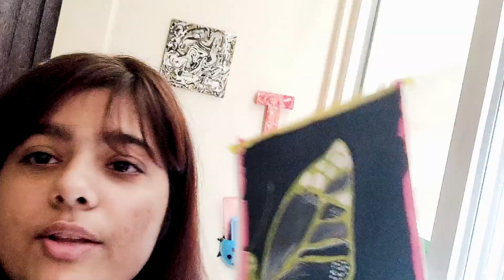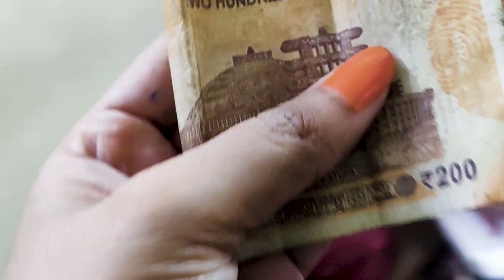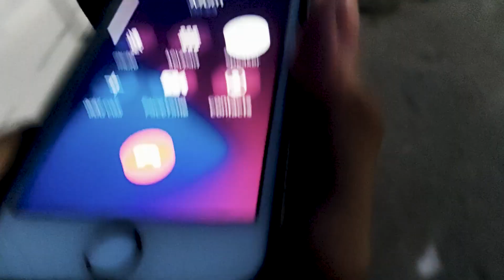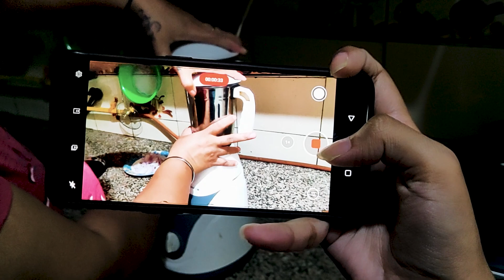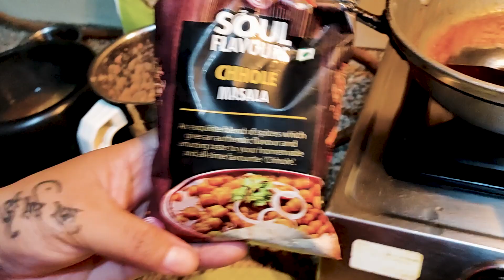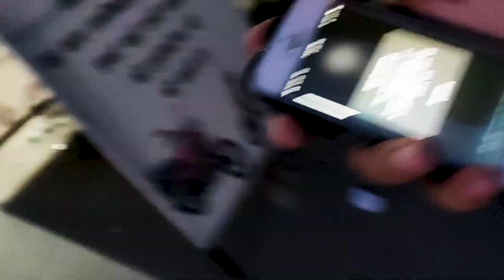Chole Bhathure ✨|| Tanya joshi vlogs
oh yes, I'm on instagram too

also,for buying the product please contact her too❤️❤️

vlog edited by : Mr. Aayan akash( his work is outstanding👌🏻💕)
 also,
If you want to contact my editor then do visit his instagram profile and DM him

Thankyou xoxo 💋😘
keep loving 🥺🙏🏻